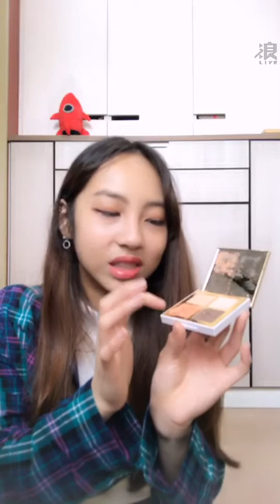190404 12:32 AKB48 TEAM TP 林易沄(研究生) 浪Live